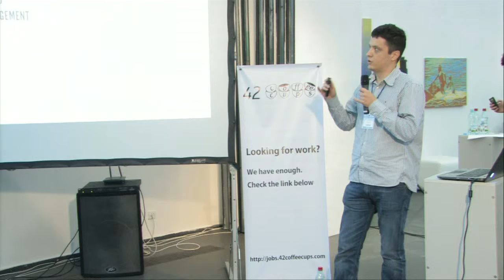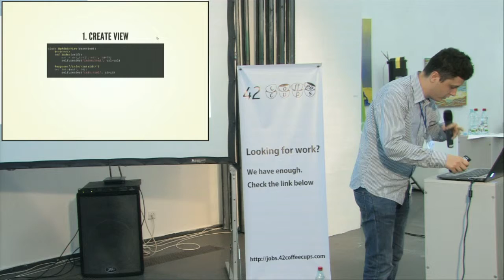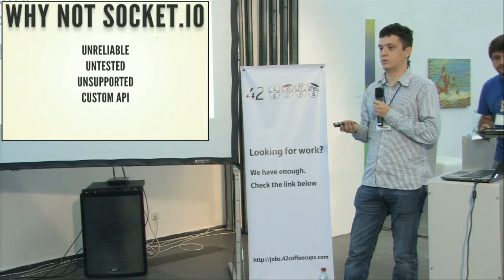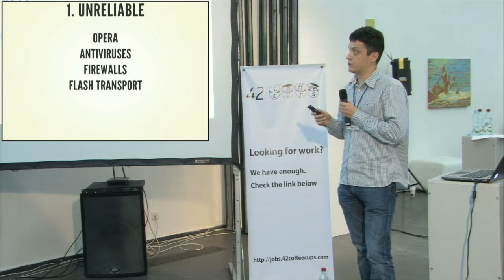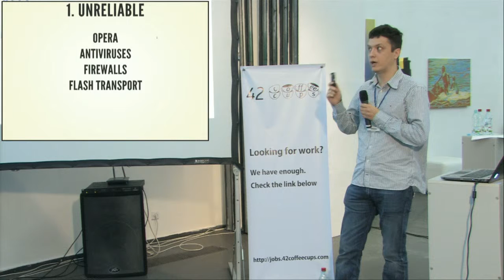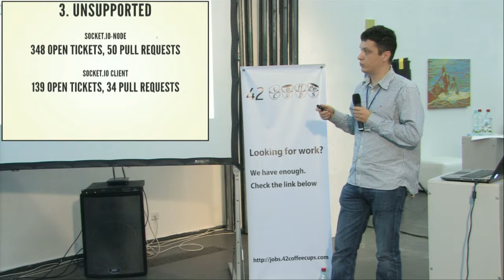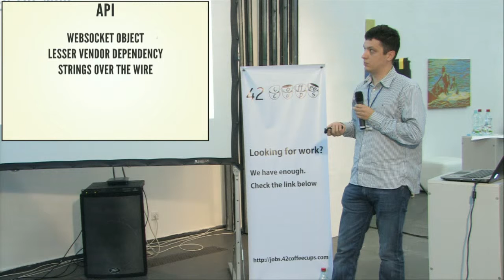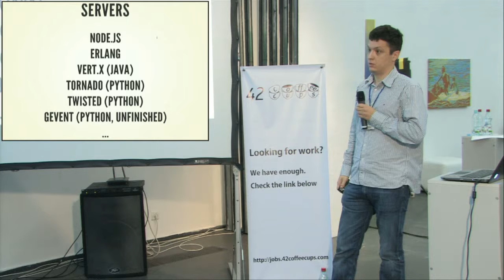UA PYCON 2012. Lighting Talks Сергей Коваль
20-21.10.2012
UA PYCON 2012.
Lighting Talks
Сергей Коваль